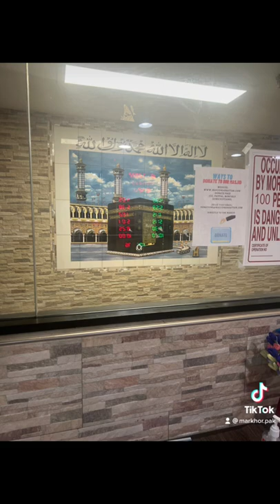Masjid Manhattan New York, 🇺🇸